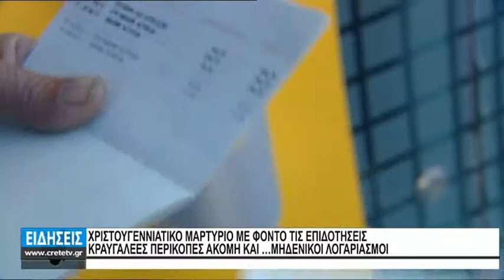ΠΕΡΑΣΑΝ ''ΤΩΝ ΠΑΘΩΝ ΤΟΥΣ ΤΟΝ ΤΑΡΑΧΟ'' ΜΠΡΟΣΤΑ ΣΤΑ ΓΚΙΣΕ ΤΩΝ ΤΡΑΠΕΖΩΝ ΛΟΓΟ ΤΗΣ ΔΕΥΤΕΡΗΣ ΔΟΣΗΣ